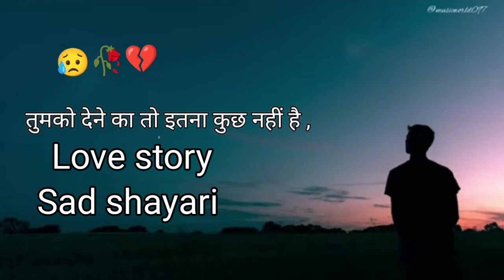कितना चाहती हो 😥 dard bhari💞Shayari❤️ Status💝 Love story shayari status